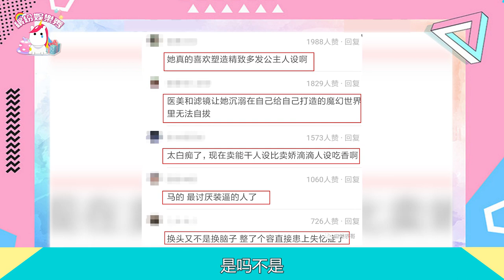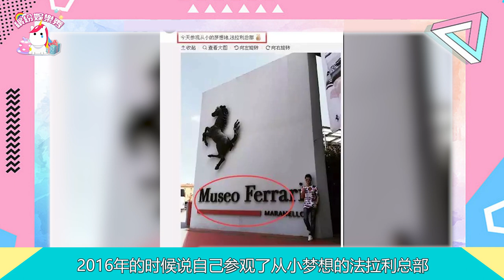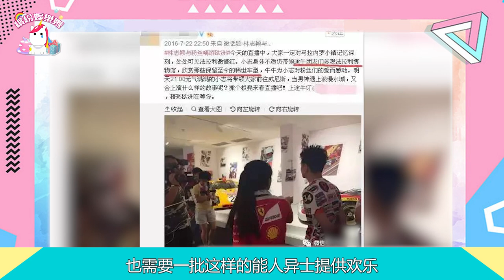一戳就破的人設！鞠婧祎，你累不累啊？【繽紛娛樂秀】